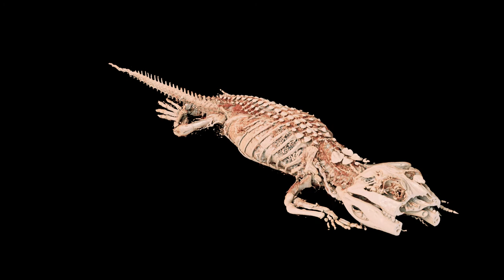American Alligator with BriteVu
American alligators (Alligator mississippiensis) are frequently studied for their respiratory, neurovascular and skeletal anatomy as they represent early and successful forms that have lasted millions of years.  By understanding this ancient anatomy, scientists can better understand evolution of closely and distantly related species.  This alligator was perfused with BriteVu and BriteVu Enhancer and scanned on an Epica Vimago CT scanner at 200µm slice thickness The CT data sets were then converted into images created using the Anatomage Invivo5 software. or email . For more information about BriteVu and Scarlet Imaging research, go